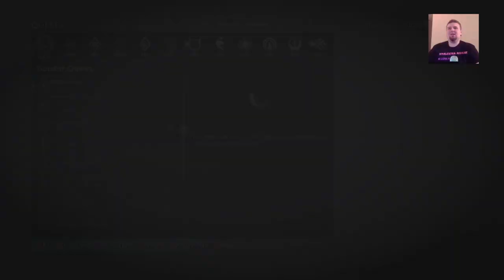Bruz Betrayal | Middle-Earth Shadow Of War (17/11/18)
Caped-Joel learns a thing or 2 about protecting his Orc fortress before getting some revenge on a backstabbing Warcheif or 2. All with the help of the coldest Elven Gangster around.
In this awesome horror themed episode Caped-Joel must content with Zog The Eternal. An Orc Necromancer who raises from the dead Orc Warriors who have already been slain.